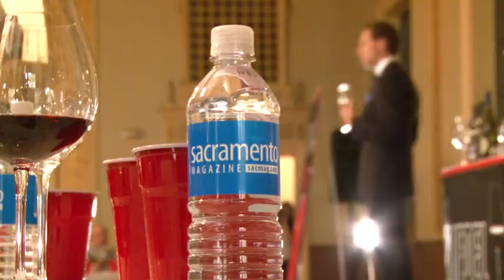NACE Event-Riedel Wine Tasting Seminar-Acti-Video Productions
NACE hosted the Riedel Wine Tasting Seminar on February 1st, 2011 at the beautiful Elk's Tower in downtown Sacramento. It was a full house and the wine tasting flowed. Lot's of interesting tidbits of wine enthusiast information and plenty of vino and appetizer's to stimulate the pallet!